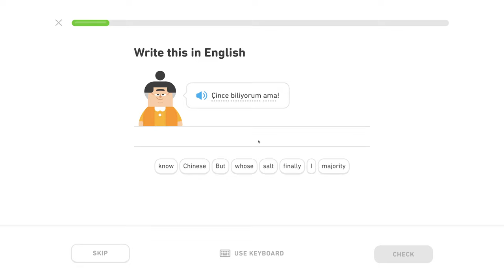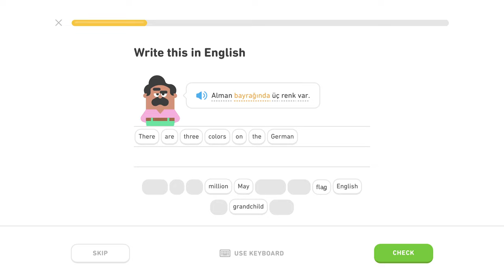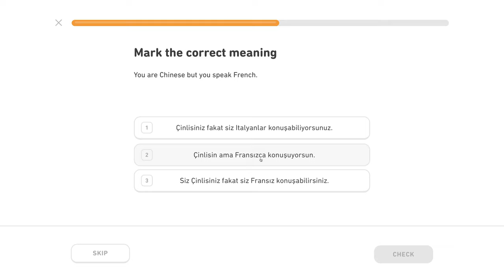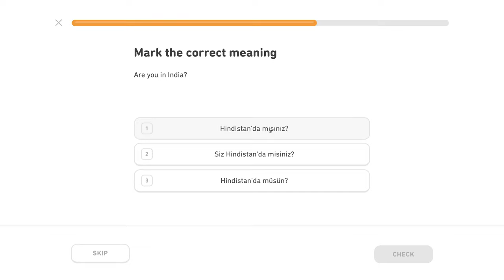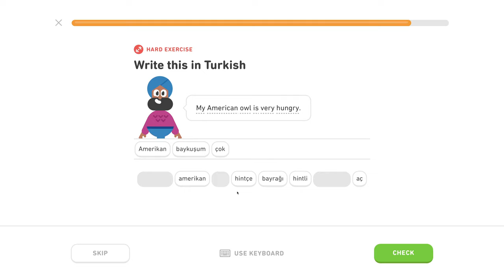🇹🇷 Národy - Level 0/5, lekcia 2/5 - Turecky s Yetim